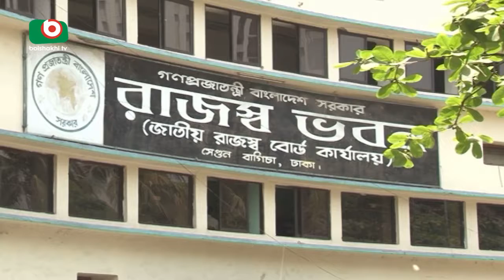Sar Charge | Moni | 30Oct17